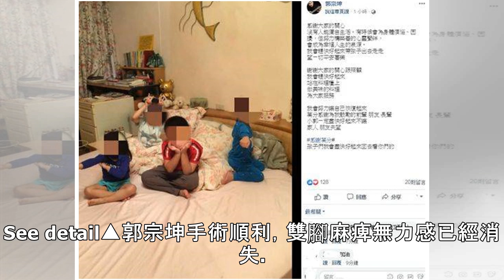通了！血塊已清除 郭宗坤「咖」有力